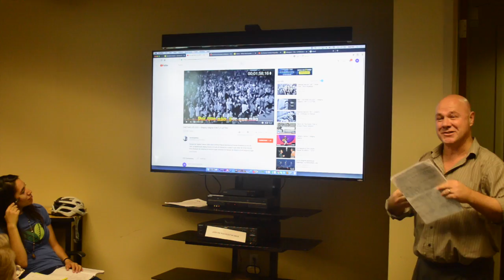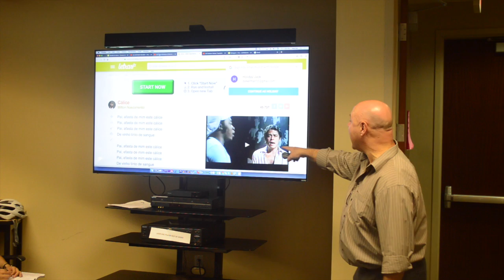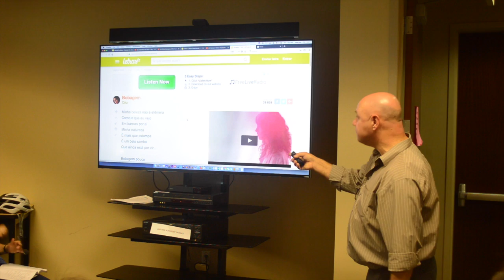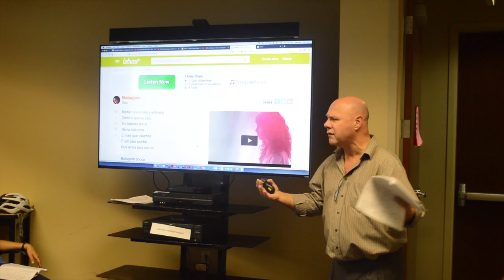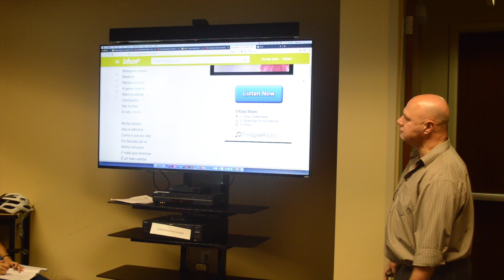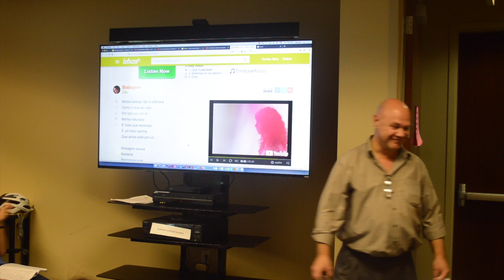Dr. Dario Borim: Brazilian Music Smacks, Part II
Part 2/ 2 of Dr. Dario Borim's lecture on Brazilian music at the University of Arizona Center for Latin American Studies.